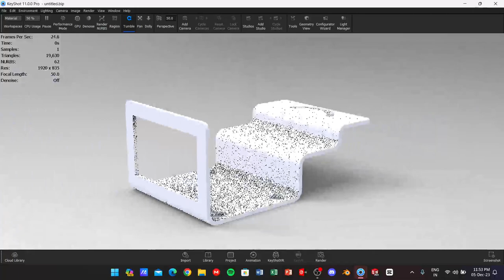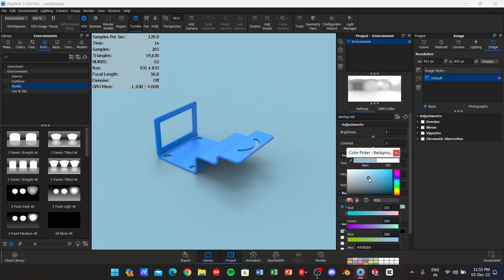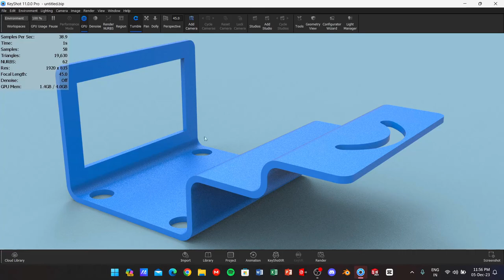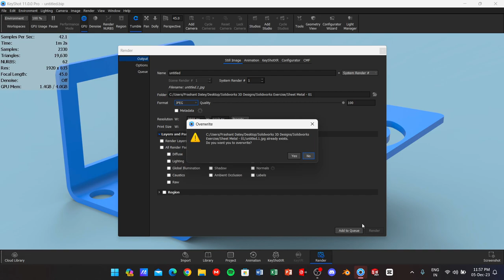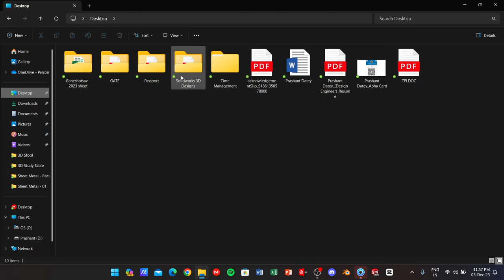Mastering Product Visualization || Rendering 3D Designs in Luxion KeyShot 11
Dive into the world of professional product rendering with our comprehensive tutorial on using Luxion KeyShot 11. Learn step-by-step how to bring your 3D designs to life, from importing your model to fine-tuning materials, lighting, and camera settings for stunning, photorealistic results. Whether you're a beginner or seasoned user, this video will equip you with the skills to showcase your products like never before. Elevate your design presentations with the latest features and techniques in KeyShot 11 – watch now and level up your rendering game!

Ignore Tags...